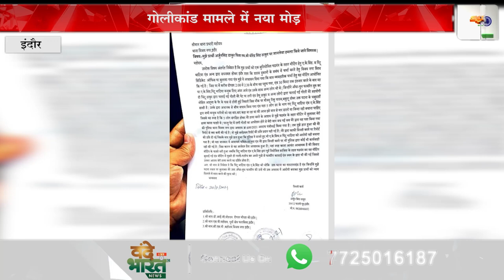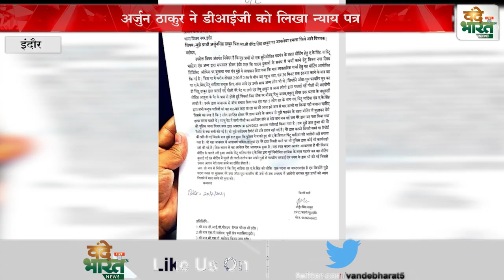गोलीकांड मामले में Arjun Thakur ने DIG को लिखा न्याय पत्र |Hemu Thakur | Satish Bhau